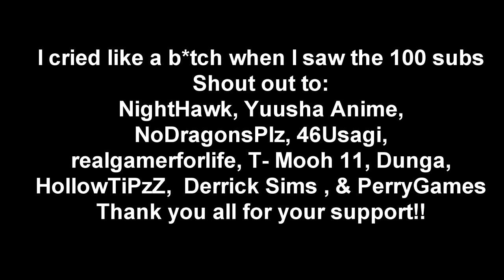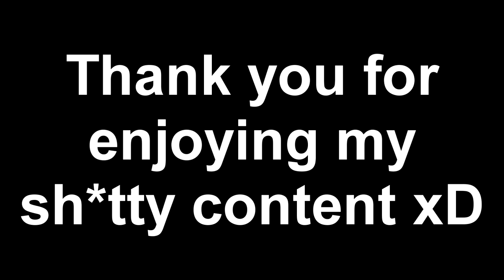LazyVolf | 100th Subscriber Video! (Fun Moments)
Thank you all for this, without you I would have never made it this far! Thank you for showing interest in my channel and me grow to this milestone, I love you guys, keep on gaming!